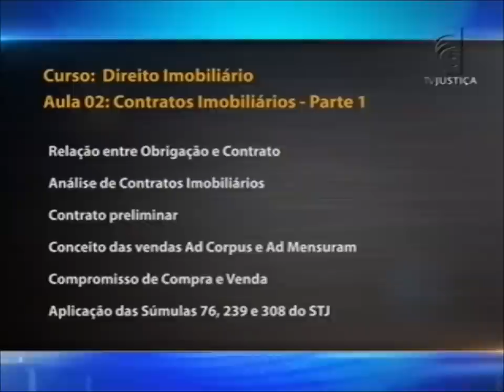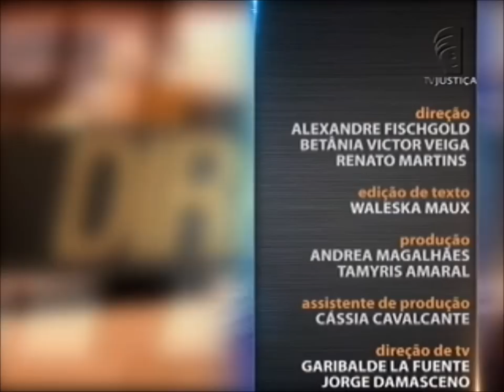Direito Imobiliário - aula 2